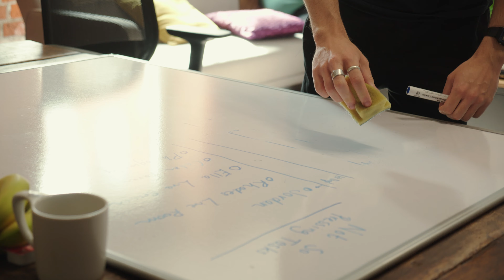Behind The Scenes - The Making of "Sweetheart"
On the 4th September 2024, Hope & Social asked their fans to choose which song from their new album "The Ride" H&S should make a video for.

Armed with a bacon butty (avo and sourdough for Fletch. Obvs.), a google spreadsheet of suggestions and accompanied by the finest film-makers that Yorkshire has to offer (the amazing "Sodium" that is), your intrepid Hope and Social embarked on concept generation, storyboarding and 6 hours of shooting. Sprinkle a smidgen of "magic" on in post, and you've got yerself a beautiful thing.

This is what we did to make it. A record of the day, good for the soul, and a delight for the eyes.

Thanks as ever to the amazing Sodium crew. Phil Barber, Tom Box, Sarah, Oli, Anna, Lou, and to Labrador spirit animal Ben Denison... you're good ones. We love you.

Big love also to Jackie from The Wren Bakery for your amazing energy, and smooth moves. Go check out The Wren Bakery. Good people, doing good things... with good dancing to boot!